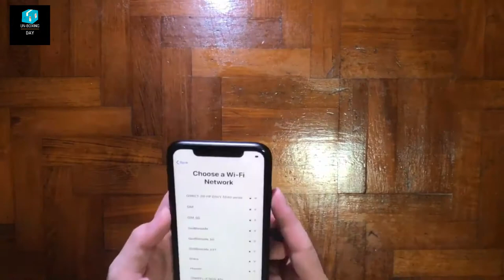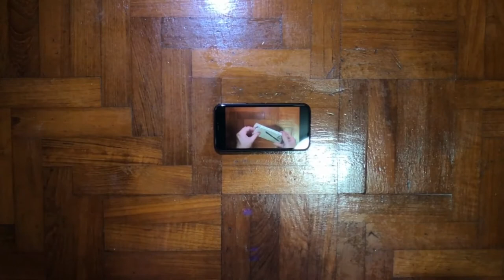Iphone XR (Gray Space) Unboxing & First look